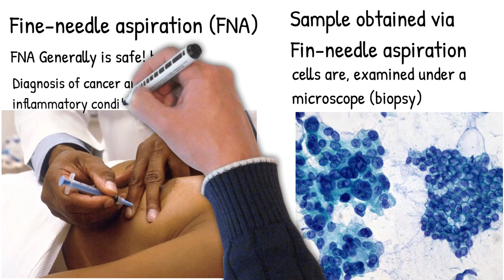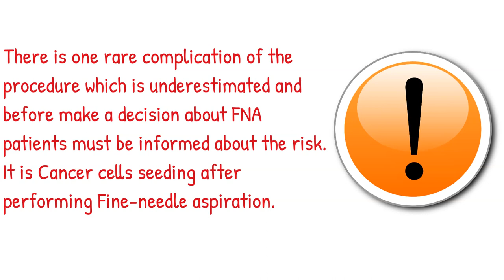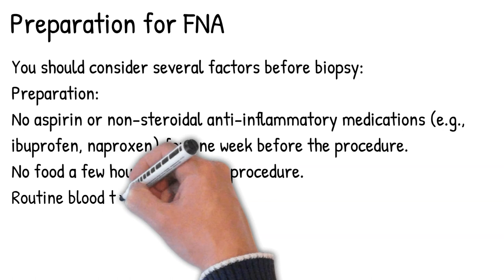Needle Biopsy (FNA) is really safe? - Cancer spreading risk, You should be informed of the risk.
Is fine needle aspiration (FNA) safe? – Cancer seeding risk,  you must be informed of the risk.
can needle biopsy spread cancer

can needle biopsy cause cancer to spread
what's needle biopsy

what needle aspiration

what is needle biopsy of the breast

what is needle biopsy of the lung

what is needle biopsy on thyroid

what to expect needle biopsy breast

what is a needle biopsy of lymph node in neck

remove_circle_outline
what does a needle biopsy look like

can needle biopsy spread breast cancer

does needle biopsy hurt

does needle biopsy of thyroid hurt

does needle biopsy of breast hurt

can a needle biopsy be wrong

can a needle biopsy detect lymphoma
Image Credits:

is needle biopsy painful

is needle biopsy safe

is needle biopsy accurate

is needle biopsy of breast painful

is needle biopsy of lung painful

is needle biopsy considered surgery

are needle aspiration

how much are needle biopsy